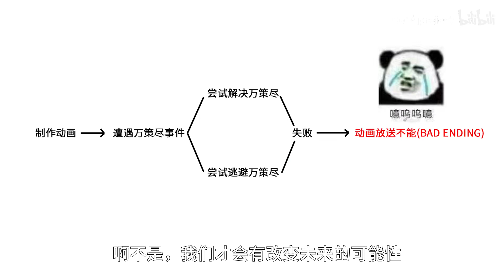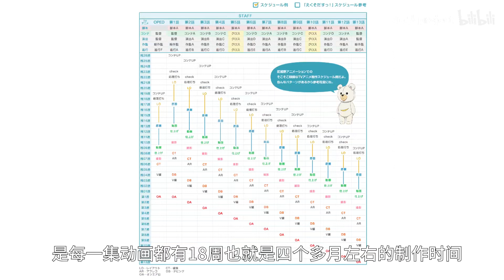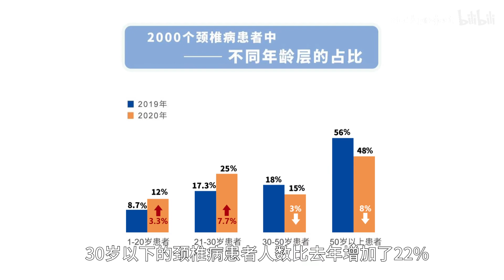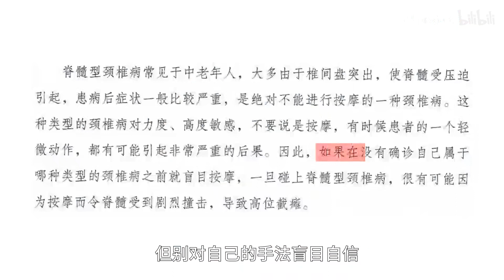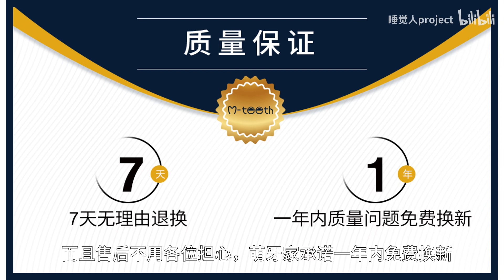如何防止动画制作崩坏呢？动画业界的万策尽密码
感谢各位的一键三连，非常感谢。最近要忙着回国，各种手续和准备隔离，经济状况不太好稍微恰点饭希望各位能理解，以后会更加大力更新的/(ㄒoㄒ)/~~